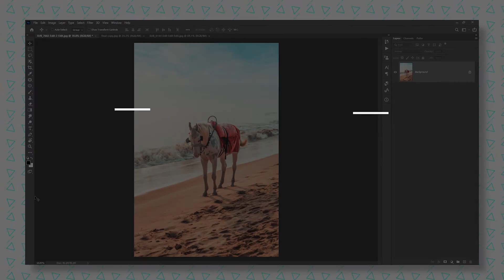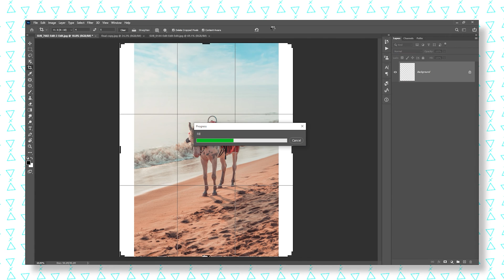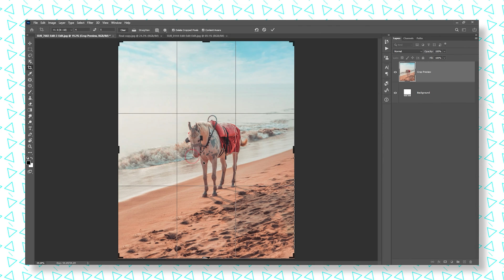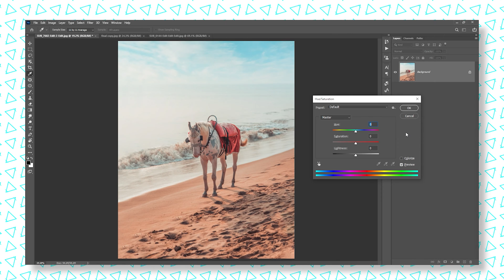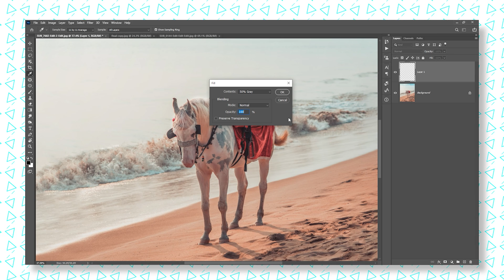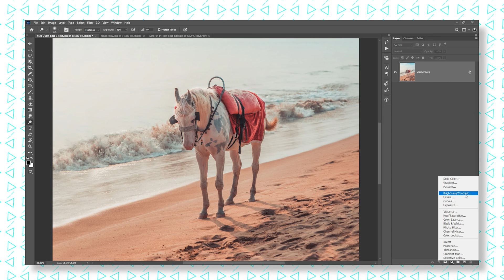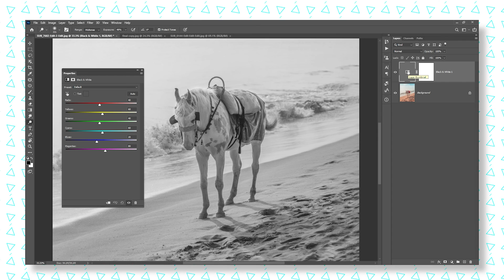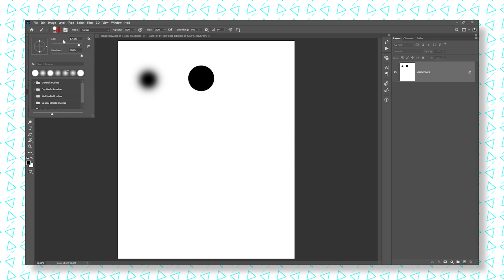5 photoshop tricks you dont know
More tutorials -

MAIN GEAR
MY MAIN CAMERA
MY FAVOURITE LENS
B ROLL KING
CAMERA BAG

MY MONITOR
2nd LIGHT

OTHER GEARS

HIGH-RESOLUTION CAMERA
TELE ZOOM
BOKEH MASTER
MOST VERSATILE LENS
ACTION CAMERA